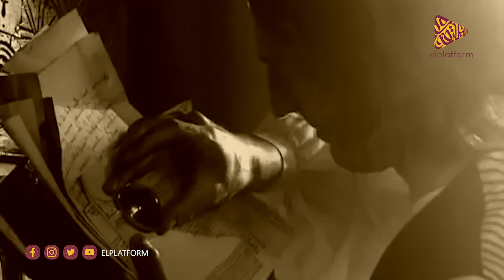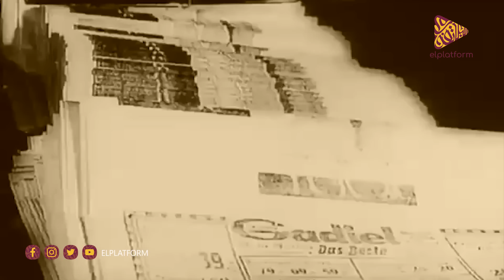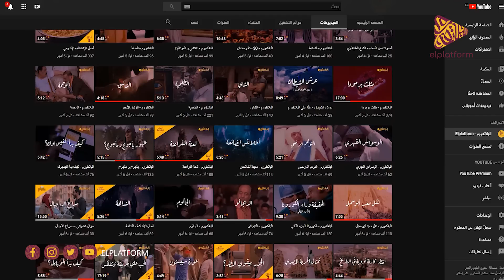البلاتفورم - كيف بدأ الإنبوكس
لمتابعة حساباتنا على باقي المنصات:
فيسبوك: